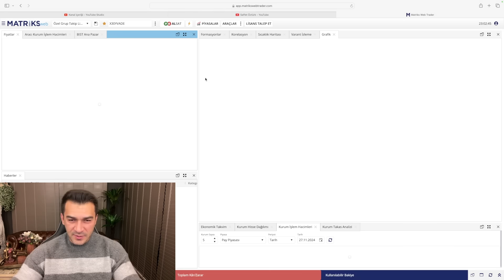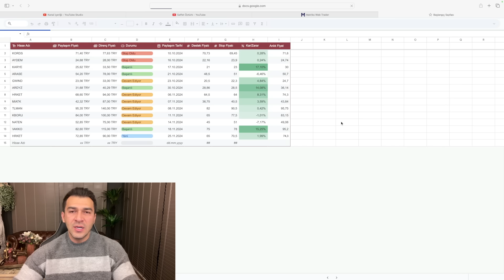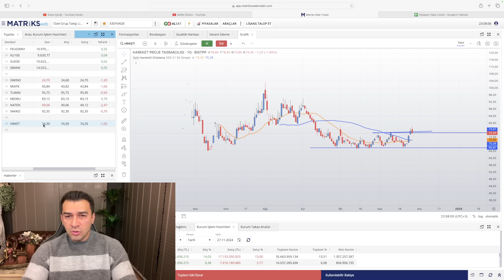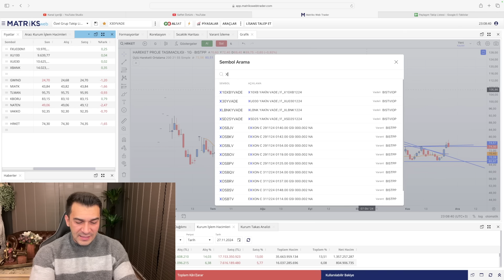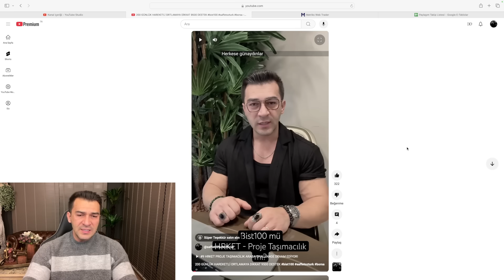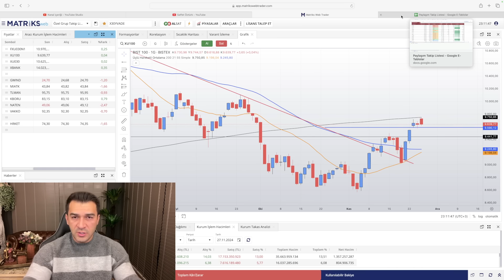RİSK ALAN KAZANACAK TAVAN OLACAK 9 HİSSE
Herkese merhabalar arkadaşlar bu videoda sizlere borsada neler olduğundan bittiğinden ve borsanın ne zaman toparlayabileceğinden bahsettim..